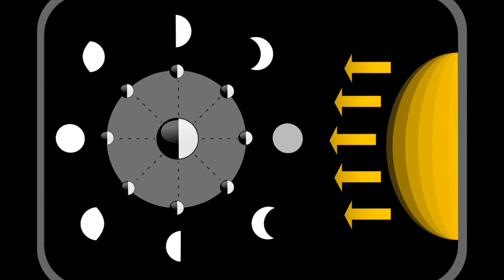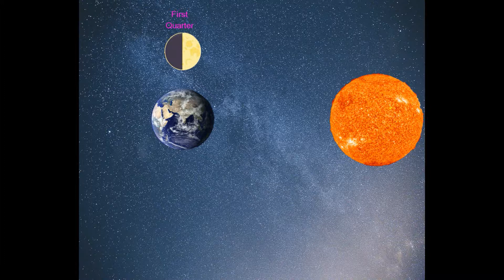চাঁদের দশা কি - চাঁদের দশা কেন পরিবর্তন হয় || What is Moon_Phase - Moon phases names in bengali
চাঁদের দশা কি?
চাঁদকে বিভিন্ন সময়ে বিভিন্ন আকারে দেখা যায় কেন ?
চাঁদের দশা কয় প্রকার ও কি কি ?
চাঁদের দশা গুলির নাম কি ?
চাঁদের দশা কেন পরিবর্তন হয়?
(What are Moon Phases?
Why is the moon seen in different shapes at different times?
How many types of moon phases and what are they?
What are the names of the phases of the moon?
Why does the phase of the moon change?)

চাঁদ নিয়ে আমাদের সবার মনেই কৌতূহল রয়েছে।রাতের আকাশে আমরা চাঁদকে বিভিন্ন সময়ে বিভিন্ন রুপে দেখতে পাই।একে চাঁদের দশা বলা হয়। আজকে এই বিষয়েই আলোচনা করা হল। চাঁদ সমন্ধে বিস্তারিত জানতে চাইলে, নীচে দেওয়া লিঙ্কগুলো থেকে চাঁদের সম্পর্কে লেখা ব্লগ পড়তে পারেন(We all have curiosity about the moon. In the night sky we see the moon in different forms at different times. This is called the phase of the moon. This is what was discussed today. If you want to know more about the moon, you can read the blog written about the moon from the links given below)।

মহাকাশচারনা Store

Books:-
Relativity: The Special and the General Theory
A Brief History of Time
The Origin of Everything
Black Holes & Baby Universe
Dark Matter and Dark Energy
The God Equation
Parallel Universe
Black Hole

Tripod(Black & White)
Sound Absorver
Condenser Microphone Kit
USB Condenser Mic
Smartphone Gimbal
Bluetooth Headphone
Bluetooth Earphone

Telescope:-
EKRON Astronomical Telescope
DISHIN 30x60 Powerful Binocular Telescope
High Power Telescope